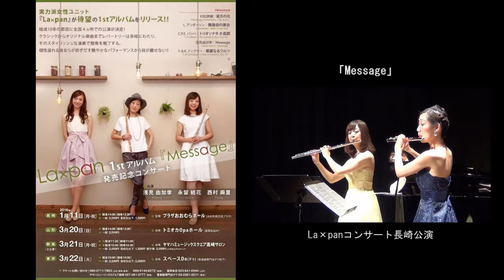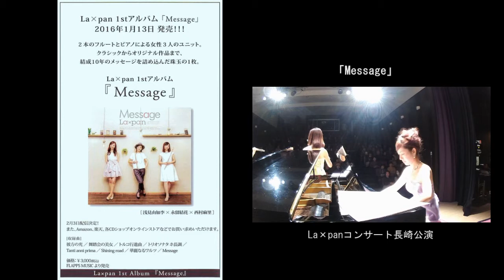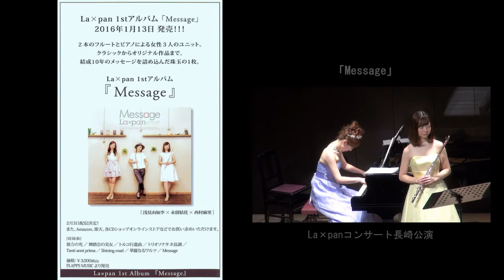La×pan/Message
2016年1月11日 プラザおおむらホール
La×pan 1stアルバム 発売記念コンサート